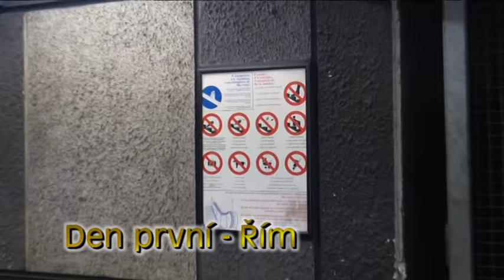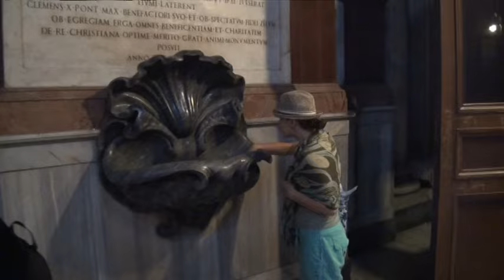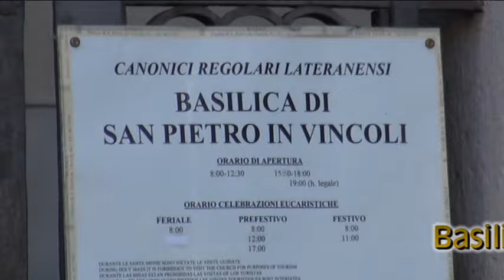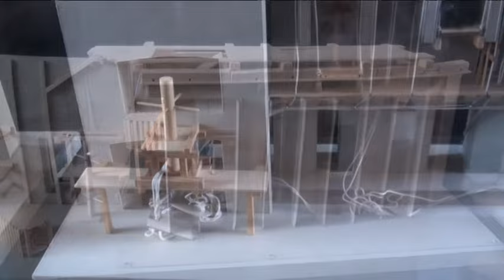Cesta do Itálie a den první - Řím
Náš první poznávací zájezd s CK a autobusem do Itálie. Cestu jsme tak nějak přežili, ale první den v Římě byl stráven dfc. v poklusu. S tím jsem ale tak nějak počítal. Stejně jsme nestihli všechno, co CK slibovala, ale to by musel mít den 48 hodin. Stejně se asi do Říma ještě někdy vrátíme na doprohlédnutí zbylého. Klobouk dolů před uměním stavitelů (dávných).